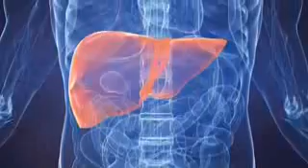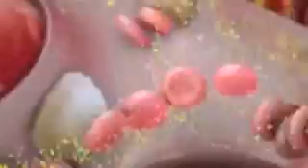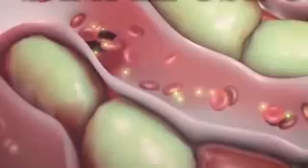Вот почему нельзя пить энергетика